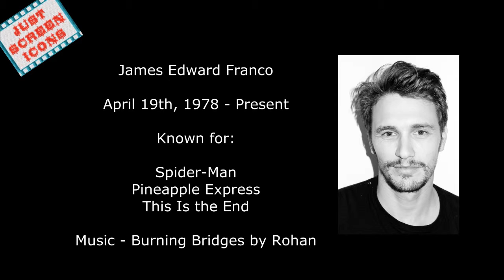James Franco - Photos & Facts